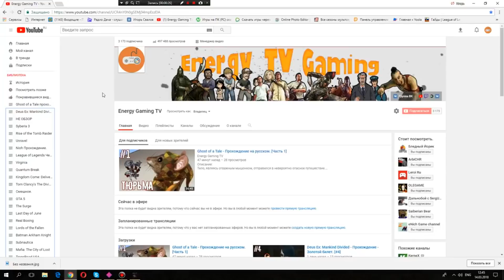Из рейса в рейс!Во Франции весна! Часть 1.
Видео из 2 частей!